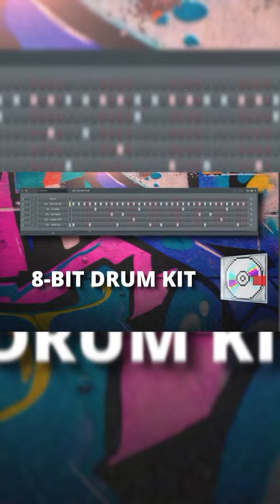Legendary Drum Trick Used by Your Favorite Producers... Favorite Producer🔥